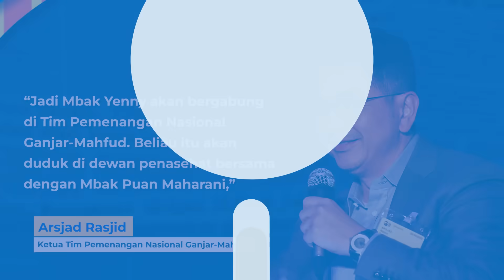Dekat di Hati, Yenny Wahid Deklarasi Dukung Ganjar-Mahfud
Putri presiden ke-4 Abdurrahman Wahid (Gus Dur), Yenny Wahid, mendeklarasikan dukungan kepada pasangan Ganjar Pranowo-Mahfud MD pada Pilpres 2024 di Hotel Borobudur, Jakarta Pusat, Jumat (27/10). Yenny yang memimpin organisasi Barisan Kader (Barikade) Gus Dur menjelaskan alasan utamanya mendukung pasangan Ganjar-Mahfud karena kedekatan perasaan.